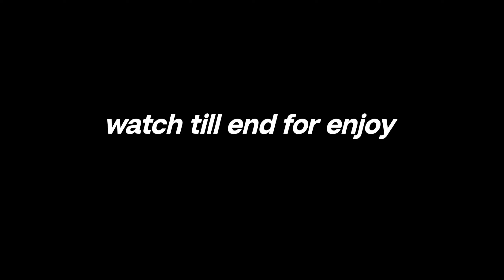Bhai Ki Shaadi Mai Ek Or Rishta Aagyaa😍||Garhwali culture|| Part-2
Hello everyone welcome back to another part of video 📸 hope aap sbhi badiya honge 🫶 toh ye shadi k vlog ka part 2 hai . or is part mai , jesa ki garhwali culture mai hoti hai haldi wo hi dikhayi gyi hai ❤️ umeed krta hu aap sbko vlog psnd aya hoga 🙏🏻❤️ please aap sbhi support kijiye 🙏🏻🌺
mai aao sbke sath milkr youtube mai ek bdi family bnana chata hu🥹❤️.
Or jaldi hi part 3 b ajaega aap sbhi apna dher Sara pyar dikhana🥹❤️
entertainment
wedding vlog
marriage vlog
garhwali culture
marriage
vlog
viral
dance
haldi ki rasam